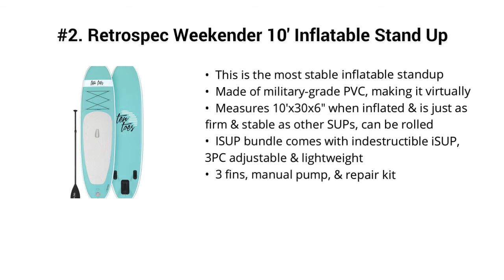Top 5 Best Sup Deck Bags 2019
Top 5 Best Sup Deck Bags

I put links to each Sup Deck Bags reviews at Amazon page in the description, So you can check out the other reviews at Amazon.

#5. Roc Inflatable Stand Up Paddle Boards W Free Premium SUP Accessories & Backpack { Non-Slip Deck } Bonus Waterproof Bag, Leash, Paddle and Hand Pump !!! Youth & Adult

#4. SereneLife 11' Foot Inflatable Stand Up Paddle Board (6 Inches Thick) with Premium SUP Accessories & Carry Bag

#3. Aqua Marina 340-18FUS Fusion Stand Up Inflatable SUP Paddle Board, Orange, 10'

#2. Retrospec Weekender 10' Inflatable Stand Up Paddleboard Bundle

#1. Pathfinder Inflatable SUP Stand Up Paddle Board, Complete KIT: Board, Fin, Pump, Paddle, Carry Bag